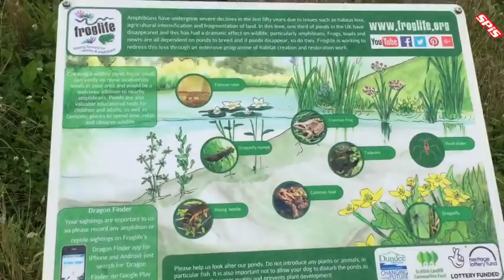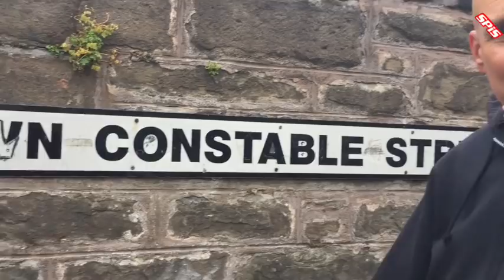Amphibians in Dundee.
SPiS find a pond with Froglife in the middle of Dundee. More tales of how Dundee streets were named and Bro pays for lunch!!